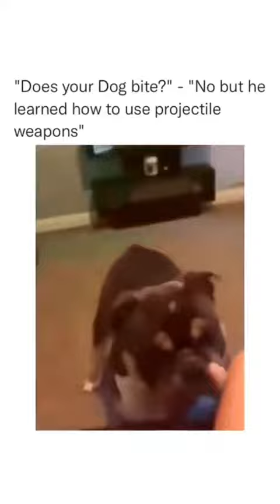Compilation of funny dogs ❤❤❤❤❤❤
This is a YouTube channel about cute animals:😁😁😁😁😁😁😁😁

Adorable
Funny
Entertaining
Sweet
Full of affection
Heartwarming
Fun
Inspire
Interactive
Teach
Dog
Doggy🤞🤞🤞🤞🤞🤞🤞
Cat
Cute Cat